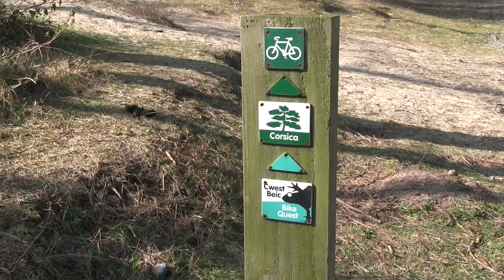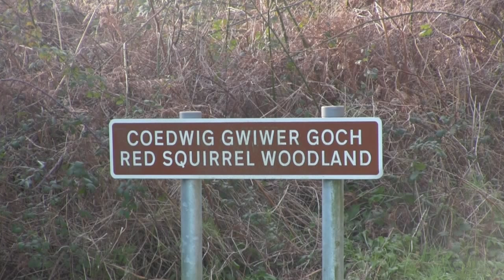Adnewyddu Twyni Niwbwrch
Mae gwaith a gwbwlhawyd yn ddiweddar ar y twyni agored a rhan
flaen y goedwig wedi creu 14 hectar o gynefin tywod noeth gwych. Dyma un y cant yn unig o’r holl safle – gan ddod â chyfanswm yr ardal o dywod noeth i bedwar y cant. Bydd hyn yn rhoi hwb
sylweddol i fioamrywiaeth Niwbwrch, gan helpu pryfetach a phlanhigion prin fel llysiau’r afu petalog, gwenyn y tywod, gwenyn turio a chwilod prin sydd bron â diflannu o’r ardal.